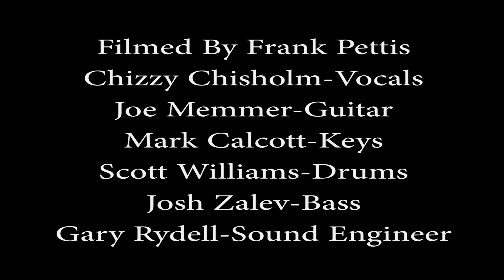The Detroit Doors "Hello, I Love You " Sweetwater Entertainment June 2, 2018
Top Door's Tribute Band from Detroit.